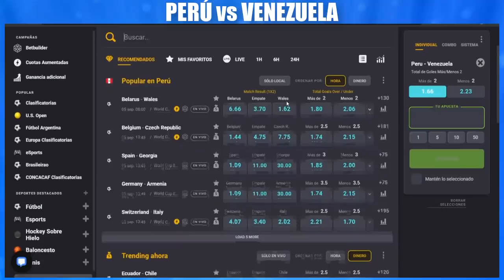🔴 Perú vs Venezuela 🔴 Clasificatorias Sudamericanas Qatar 2022 | Eliminatorias CONMEBOL - LA PREVIA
Te traemos toda la previa del partido por las clasificatorias Sudamericanas al Mundial de Qatar 2022 entre Perú vs Venezuela. Fecha, Hora, Historial de enfrentamientos, Posibles alineaciones y dónde mirar el partido en vivo de este partido de las Eliminatorias CONMEBOL 2020.

🔸 COOLBET la mejor casa de apuestas del mundo que vino al Perú!